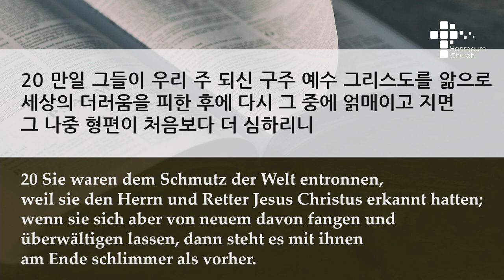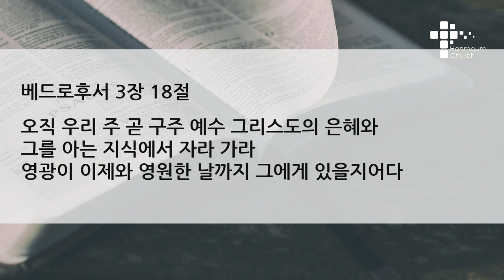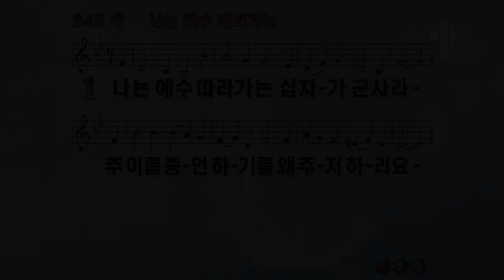주일 설교 | 2021.05.09 | 거짓 가르침을 구별하라! | 베드로후서 2장 17~22절 | 이찬규 목사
거짓 가르침을 구별하라! (베드로후서 2장 17~22절)